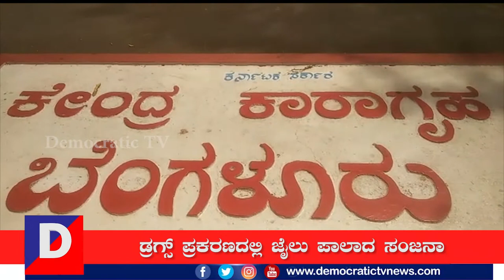ಸಂಜನಾ ಗಲ್ರಾನಿ ಇನ್ ಜೈಲ್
ರಾಜ್ಯದಲ್ಲಿ ಡ್ರಗ್ಸ್ ಮಾಫಿಯಾ ದಿನಕ್ಕೊಂದು ತಿರುವುಗಳನ್ನು ಪಡೆದುಕೊಳ್ಳುತ್ತಿದ್ದು ಬಾರಿ ಸಂಚಲನ ಮೂಡಿಸುತ್ತಿದೆ. ಡ್ರಗ್ಸ್ ಪ್ರಕರಣದ ಆರೋಪಿಗಳಾಗಿರುವ ನಟಿಮಣಿಯರು ಅಂತೂ ಇಂತೂ ಇದೀಗ ಇಬ್ಬರು ಜೈಲಿನಲ್ಲಿ ಒಂದಾಗಿದ್ದಾರೆ. ಎರಡು ದಿನಗಳಿಂದ ಒಬ್ಬಂಟಿಯಾಗಿದ್ದ ರಾಗಿಣಿಗೆ ಇದೀಗ ಸಂಜನಾ ಗಲ್ರಾನಿ ಜೈಲಿಗೆ ಎಂಟ್ರಿ ನೀಡಿ ಸಾಥ್ ಕೊಟ್ಟಿದ್ದಾಳೆ.